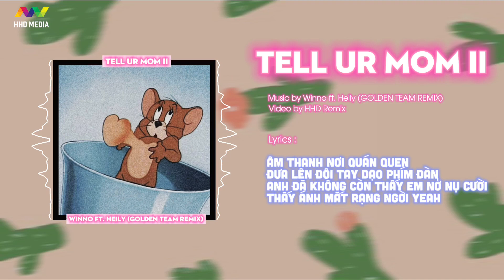Tell Ur Mom II - Winno ft. Heily「Golden Team Remix」/ Audio Lyrics Video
Performed by Winno
Written by Winno
Produced by ozee kxng
Mix n Master : Hot Flow Records
Remix by Golden Team

Lyrics:
Hook :
Em xinh như hoa với thần thái ice
Yah
Dịu dàng em bước đi vào trong Night Life Oh !!!
Don't say bye bye NO
Được nắm đôi tay của em
Và đi cùng em đến cuối đờiiii   ]X2

Winno:
Đó có phải là yêu hay không
Tại sao mà anh lại tin hoài
Đó có phải mộng mơ
Khi hai mình mong về lâu đài
Đó là lời anh ước
Về tương lai 2 ta sau này
Có nụ hồng không phai
~Feel lonely after midnight
Tại sao làm tim anh ngây dạiii
Đó không phải tình yêu
Tại sao tìm cách đề xây lại
Giống như mình được biết
Những lời ong bướm thì gây hại
Thế nhưng mà cô đơn trong đêm
Nhưng anh chẳng thấy ai
Mà khiến tâm trí anh lầm lì
Biết cách làm bài thơ rồi vẽ lên
Những điều thần kỳ
Em thật hiền và ngoan
Em còn biết cả cầm kỳ
OH ! Fancy !!!
Friendly

Heily :

Lòng thì đau nhói
Vì lời còn chưa nói
HÌnh như là thứ cảm xúc kia
Đều toàn là giả dối
Chỉ một mình anh thoiii
Ngồi lặng nhìn mây trôi
Kèm theo ưu tư mang tên em , đi về nơi xa xôi
Người đừng như rứa
Chẳng còn chi nữa
Để mặc kệ cho bao nhiêu dư âm
Hòa vào cơn mưa
Nhẹ nhàng chạm vội qua tay
Mà yêu thương nào đâu hay
Vì em bây giờ bên ai
anh ngẫn ngơ ngồi ôm đắng cay
Có lúc muốn quên đi
sao nước mắt hoen mi
anh đã cố lau khô
Gió lỡ cuốn em đi
Chắc có lẽ do ai
Chứ có phải anh mô
Hai ta bước qua nhau
Bao khoảnh khắc qua mau
Yeahh
Sao không nói lên câu :v
Uzhhhh
chôn vùi dưới đêm thâu
Và thế là hết rồi khi
Con tim của anh như vỡ tan
Âm thanh nới quán quen
Đưa lên đôi tay dạo phím đàn
Anh đã không còn thấy em nở nụ cười
Thấy anh mắt rạng ngời
Yeahhhh
uh noooo
Và thế là hết rồi khi con tim của anh như vỡ tan
Âm thanh nơi quán quen đưa lên đôi tay dạo phím đàn
Anh đã không còn thấy ánh mắt nụ cười
thấy ánh mắt rạng ngời !